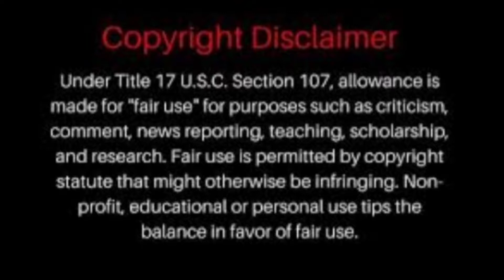Road Rage Leaves Army Vet Dead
In Fayetteville North Carolina a road rage incident ended in gun fire. Roger Noble s.h.o.t and killed Stephen Addison over a suspected road rage incident. Roger Noble has been arrested.